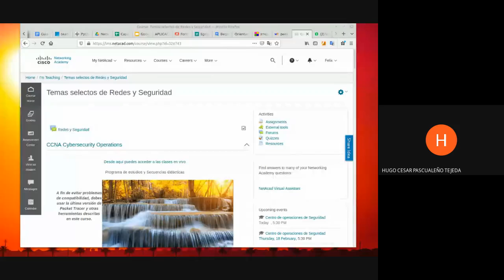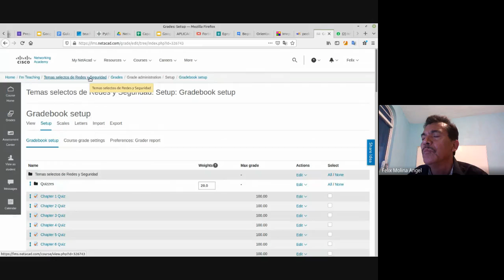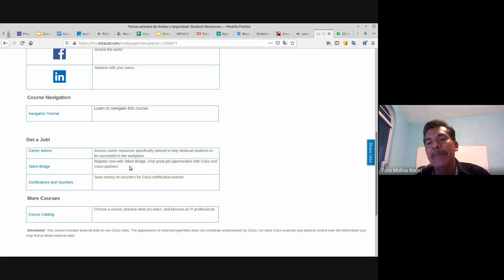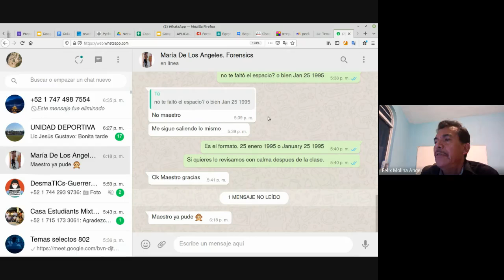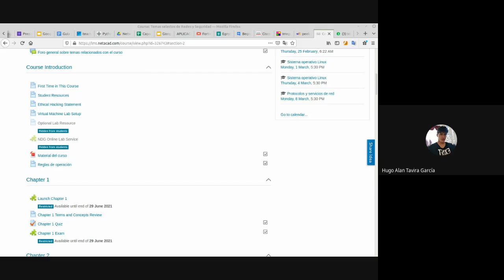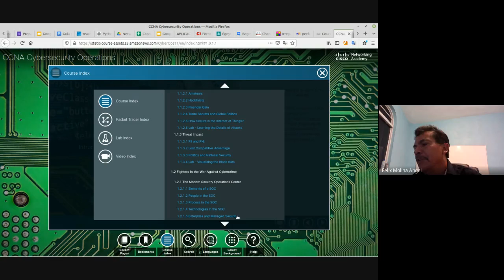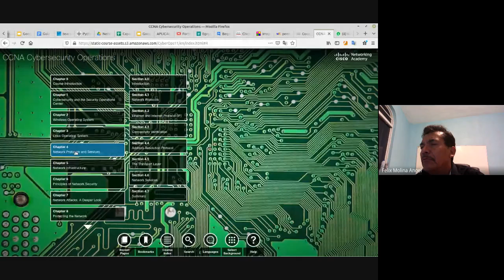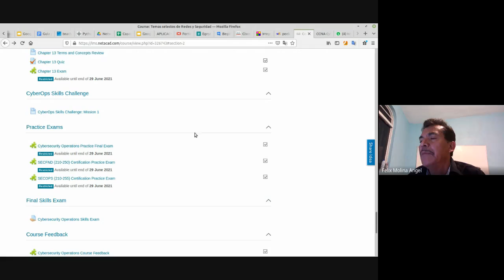Criterios de evaluación y estructura del curso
En esta sesión se establecieron acuerdos para la operación, evaluación y contenido del curso